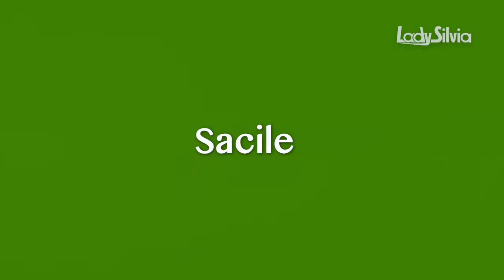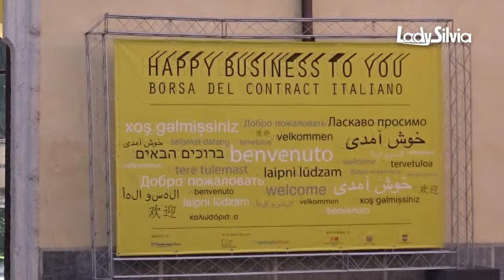Sacile 12 September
Sacile 12 September Pordenone Italy Next Week ... moments